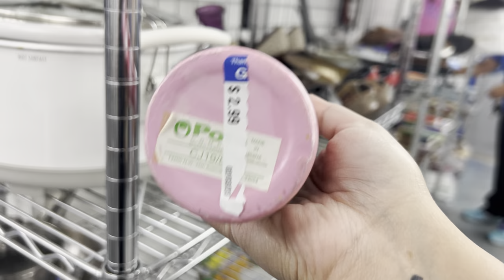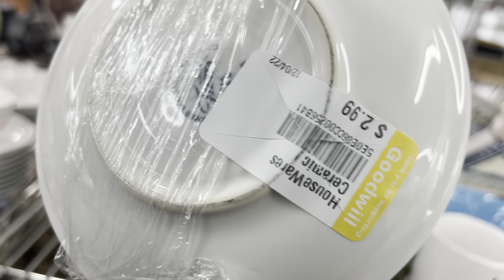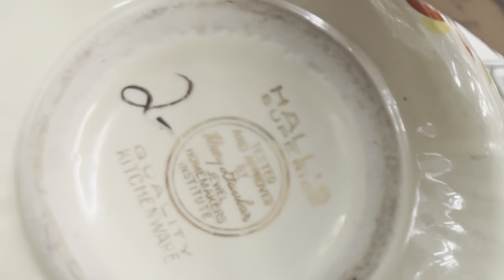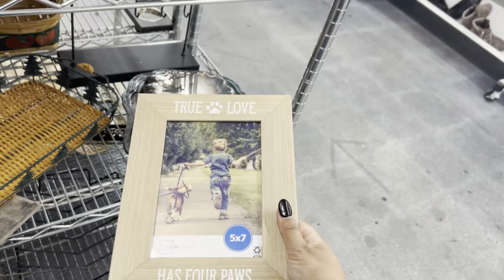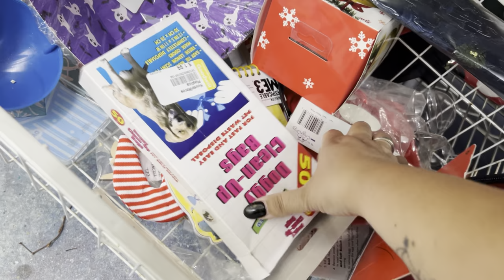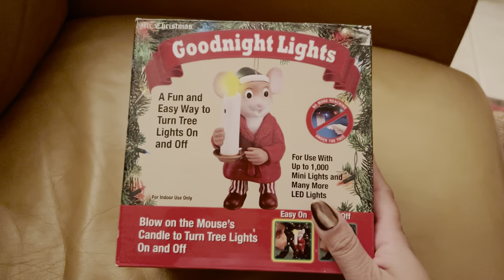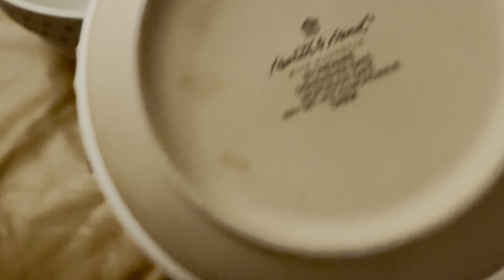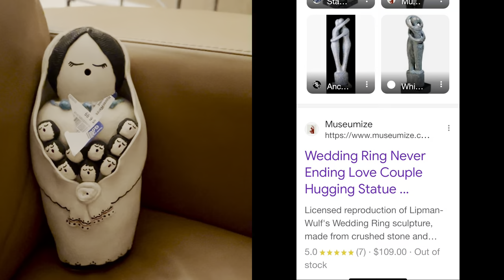BEST GOODWILL FINDS @ WEST BOCA! goodwill thrifting #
This time I hit the jackpot with West Boca! They had really nice things, and I paid a little under $100 for all of it! Stay for the haul!
Super satisfied! Stocking up my shop with all these finds 💪

☺️Do you like us? ☺️ Come visit Adam and I on instagram at Jolie Flips Vintage for all sorts of sunshine-y thrifty goodness, mostly ALL from Florida 🏝️ 🌊 🌞
**Also working on a Jolie Flips Facebook! 😀

Like our found treasures?

Or you can type in my Ebay username in the search bar: floridagalgems
and find us that way!

is up! We are stocking our inventory full of fantastic finds! Come check us out!